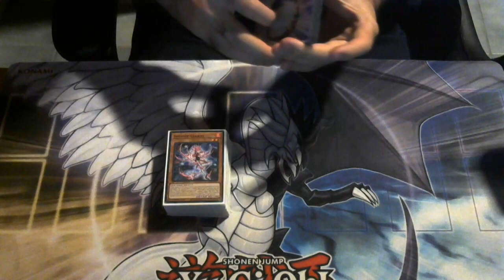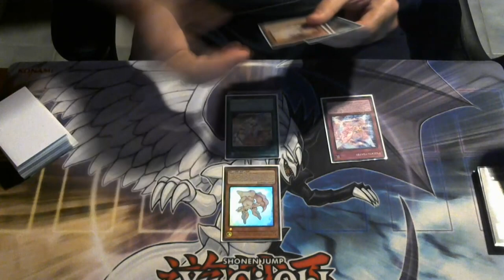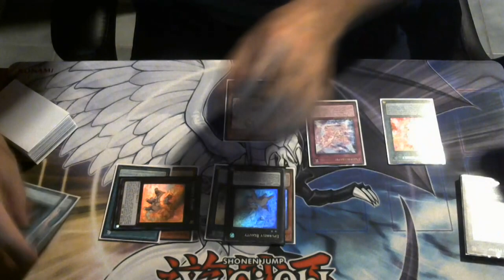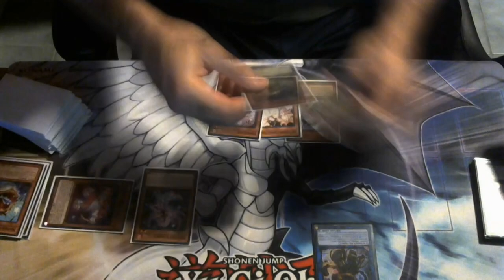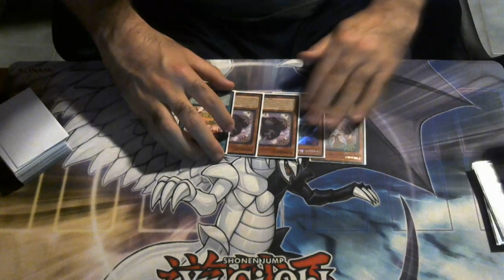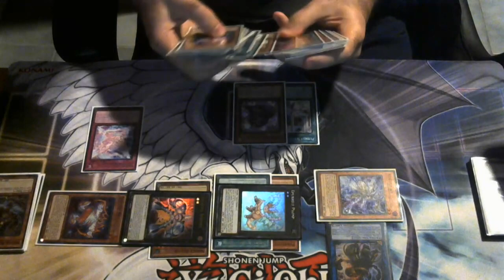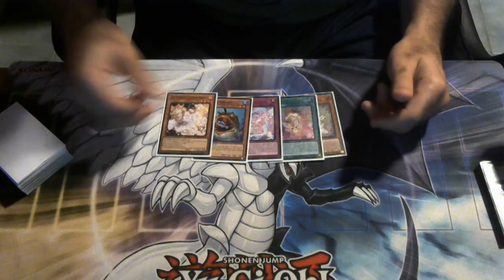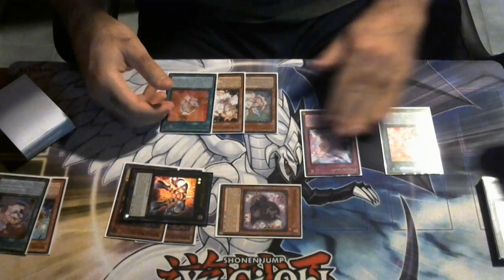YUGIOH IN-DEPTH: How To Play Spright Purrely, Combos, Choke Points, And More